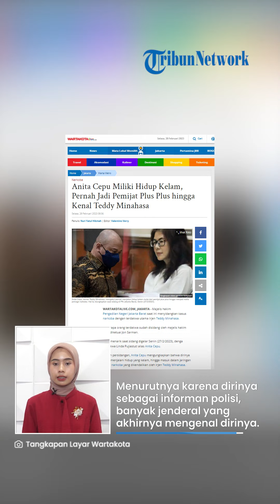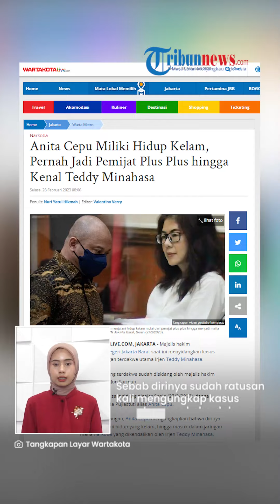Jadi Informan Polisi, Linda Cepu Pernah Ungkap 1,6 Ton Sabu di Batam dengan Irjen Suwondo Nainggolan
TRIBUN-VIDEO.COM - Dalam persidangan kasus peredaran narkoba yang menjerat nama Irjen Teddy Minahasa, terungkap sosok Linda Pujiastuti alias Anita.

Linda saat dihadirkan sebagai saksi dalam sidang lanjutan pada Senin (27/2), mengakui dirinya adalah informan polisi.

Ia kerap membantu polisi dalam mengungkap banyak kasus peredaran narkoba berjumlah besar.

Linda Pujiastuti mengatakan bahwa selama menjadi informan, ia pernah membantu polisi menangkap bandar narkoba di Batam.

Saat itu barang bukti sabu dari tangan tersangka sebanyak 1,6 ton.

Linda mengungkap hal tersebut ia lakukan bersama seorang jenderal bintang dua yang sekarang menjabat sebagai Kapolda DIY, Irjen Suwondo Nainggolan.

"Banyak yang saya ungkap, banyak juga jenderal yang mengenal saya, termasuk Irjen Suwondo Nainggolan, termasuk Irjen Eko Daniyanto," ujar Linda saat ditanyai jaksa penuntut umum (JPU) pada persidangan narkoba Teddy Minahasa, di PN Jakarta Barat, Palmerah, Jakarta Barat, Senin (27/2/2023).

Menurutnya karena dirinya sebagai informan polisi, banyak jenderal yang akhirnya mengenal dirinya.

Sebab dirinya sudah ratusan kali mengungkap kasus peredaran nakoba dalam jumlah besar.

"Banyak yang saya kenal dan banyak polisi yang mengenal saya dan semua info saya itu luar biasa, saya enggak berani sebutkan. Kalau misalkan satu-dua lolos ada," lanjut dia.

Kendati begitu, Linda enggan membeberkan kasus lainnya yang berhasil ia ungkap saat di persidangan kemarin.

Sebelumnya, Anita mengungkap bahwa dirinya telah menjalani hidup yang kelam, sehingga masuk dalam jaringan mafia narkoba yang dikendalikan oleh Irjen Teddy Minahasa.

Linda mengatakam, ia kerap membantu polisi sebagai agent dan informan yang memberi tahu apabila ada barang narkoba yang masuk ke Indonesia.

"Saya banyak membantu polisi sebagai agent, informan," ungkapnya.

Lebih lanjut Linda mengungkap sebelum menjalankan peran sebagai informan tersebut, ia pernah bekerja di Hotel Classic sebagai GRO.

Dari sanalah ia mengenal terdakwa Irjen Teddy Minahasa pada 2013 lalu.

"GRO itu kalau misalkan ada tamu untuk memesan massage (pijat), itu lewat saya dulu baru saya lempar ke belakang," jelas Linda.

Dalam sidang, Linda juga memberi pengakuan mengejutkan.

Linda mengaku mempunyai hubungan spesial dengan mantan Kapolda Sumatera Barat Irjen Teddy Minahasa.

(Tribun-Video.com/WartaKotalive.com )

Artikel ini telah tayang di WartaKotalive.com dengan judul Sering Bantu Polisi, Linda Cepu Pernah Ungkap 1,6 Ton Sabu di Batam dengan Irjen Suwondo Nainggolan,
Penulis: Nuri Yatul Hikmah | Editor: Dian Anditya Mutiara

Penulis: Nuri Yatul Hikmah | Editor: Valentino Verry